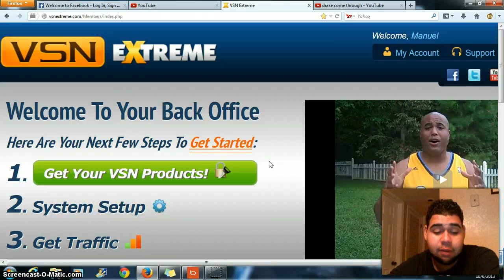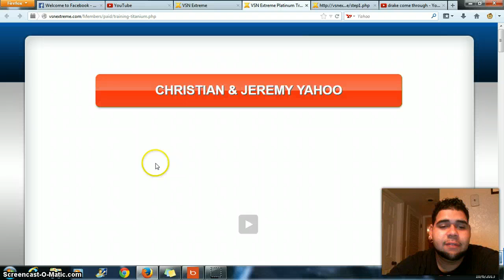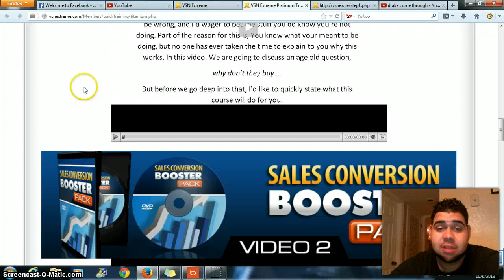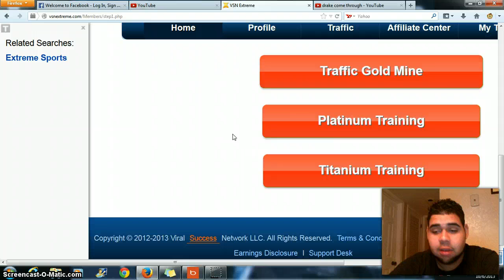Vsn Extreme My Tube Training Secrets